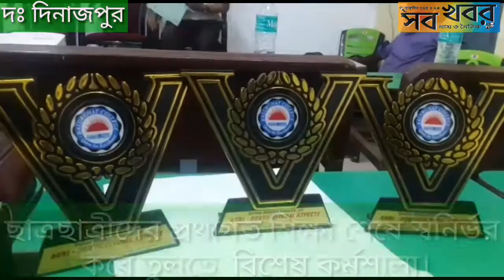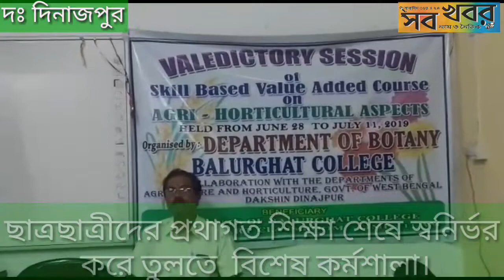ছাত্রছাত্রীদের প্রথাগত শিক্ষা শেষে স্বনির্ভর করে তুলতে বিশেষ কর্মশালা।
দঃ দিনাজপুর, নিজস্ব সংবাদদাতাঃ- দক্ষিণ দিনাজপুর জেলার কৃষি দপ্তর, উদ্যান পালন দপ্তর ও বালুরঘাট কলেজের উদ্ভিদ বিদ্যা বিভাগীয় যৌথ উদ্যোগে ছাত্রছাত্রীদের প্রথাগত শিক্ষা শেষে স্বনির্ভর করে তুলতে একটি ৩০ ঘন্টার  বিশেষ কর্মশালার আয়োজনে করা হয়।  এই কর্মশালার আজ ছিল শেষদিন।  এই শেষ দিনে  বালুরঘাট কলেজের  উদ্ভিদ বিদ্যা বিভাগের পক্ষ থেকে বালুরঘাট কলেজে একটি ছোট্ট একটি সাংস্কৃতিক  অনুষ্ঠানের মাধ্যমে সমাপন হয়।  এই সমাপন অনুষ্ঠানে দক্ষিণ দিনাজপুর জেলার মুখ্য কৃষি আধিকারিক, উদ্যান পালন বিভাগের আধিকারিক, ডি.ডি.এম নাবার্ড সহ দক্ষিণ দিনাজপুর জেলার বিভিন্ন কৃষি আধিকারিকগন, বালুরঘাট কলেজের অধ্যাপক ও ছাত্রছাত্রীরা উপস্থিত ছিলেন। আজ এই অনুষ্ঠানে  বালুরঘাট কলেজের পক্ষ থেকে বিভিন্ন আধিকারিকদের হাতে স্মারক তুলে দিয়ে তাদের সম্মানিত করা হয়।  এছাড়াও এই অনুষ্ঠান থেকেই এই কর্মশালায় অংশ গ্রহণকারীদের মধ্যে সার্টিফিকেট তুলে দেওয়া হয়।   আজ অনুষ্ঠান শেষে কৃষি দপ্তরের পক্ষ থেকে আগামী দিনে এই সমস্ত অংশ গ্রহনকারী এই কর্মশালায় অংশ গ্রহণকারীদের সফল্য লাভের বিষয়ে আশা প্রকাশ করা হয়। এই বিষয়ে বালুরঘাট কলেজের উদ্ভিদ বিদ্যা বিভাগের বিভাগীয় প্রধান ডঃ গৌড়ী দাস জানান আজ বালুরঘাট কলেজের উদ্ভিদ বিদ্যা বিভাগের উদ্যোগে যে দশ দিন ব্যাপি  ত্রিশ ঘন্টার যে স্পেশাল কোর্স অনুষ্ঠিত হয়েছিল আজ তার সমাপন অনুষ্ঠান অনুষ্ঠিত হল।  আমি আশা করি ছাত্রছাত্রীরা এই কোর্সটি করে বিশেষ ভাবে উপকৃত হবে।

Hey Guyzz.. Whassup😙..

🔴Any suggestions related to the contents of the video and any quarries will be highly appreciated and will be looked upon seriously✉

Thanks 😊 for reading the whole description box. Love from the sob khabar team ❤❤ please support us in our journey .

Latest News
Bengali News
Breaking News
বাংলা খবর